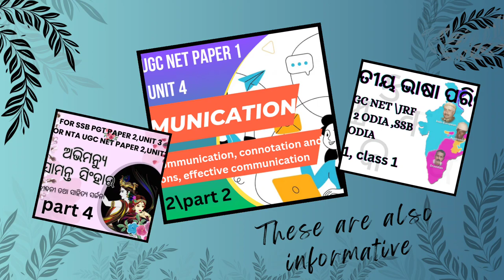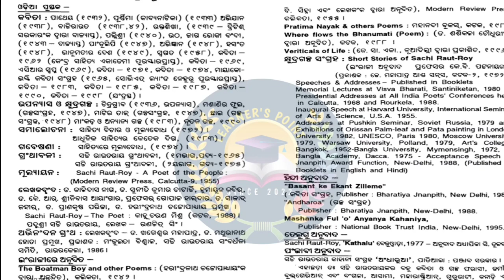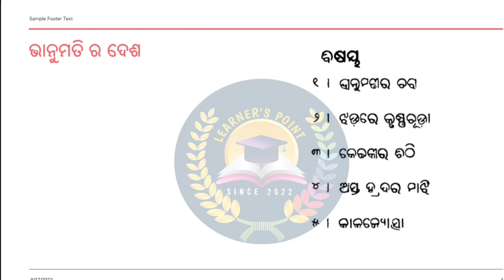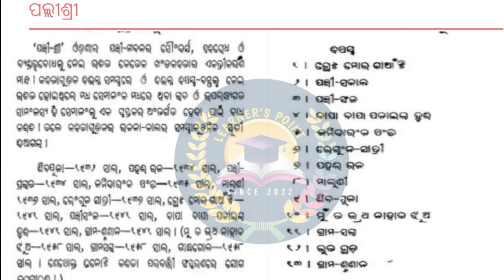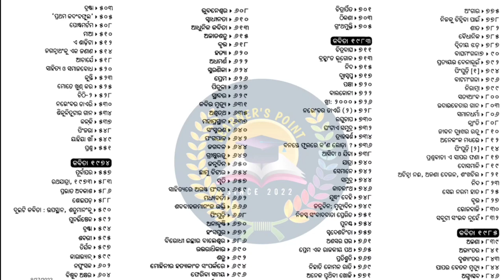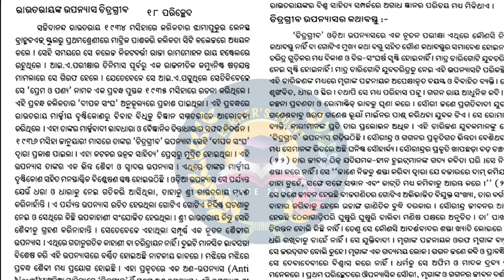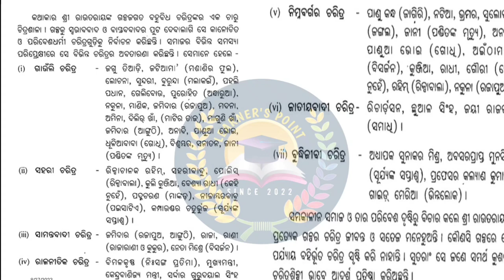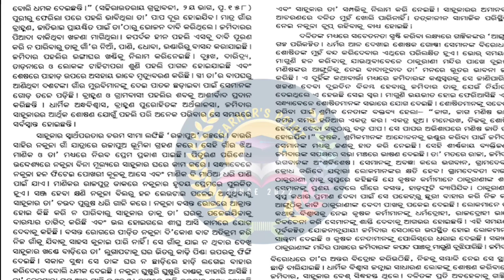Sachidanand rautray,for ssb pgt odia paper 2 unit 8,for nta ugc net paper 2 odia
My videos will help you for preapering  examas like NTA UGC NET/JRF,OPSC,CPET,SSB ,pgt ,emrs,SSB LECTURESHIP and other compitetiv exams.I will help you to improve your performance with my experience.So,lets start.